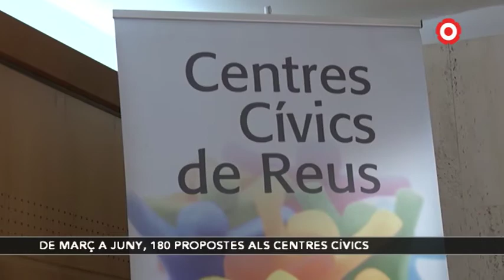De març a juny, més de 180 propostes als Centres Cívics